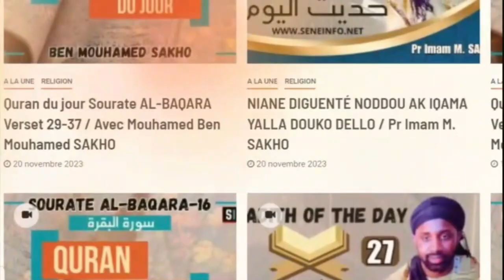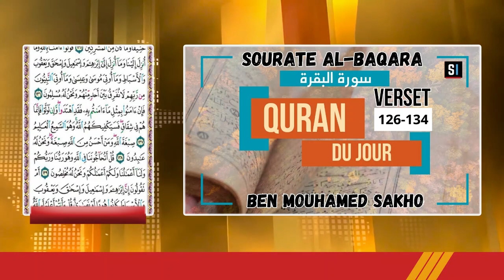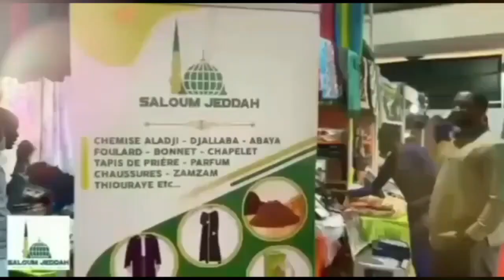Quran du jour Sourate AL-BAQARA verset 134-141 Avec Mouhamed Ben Mouhamed SAKHO